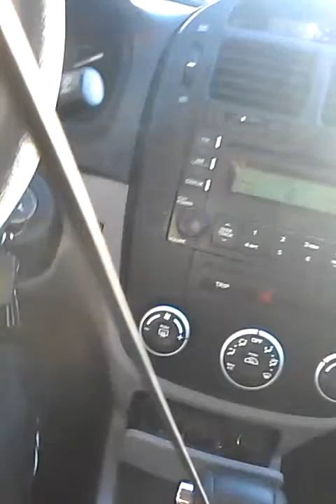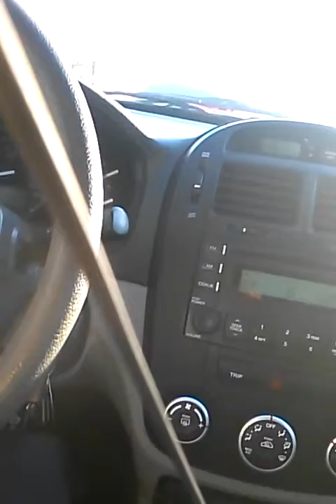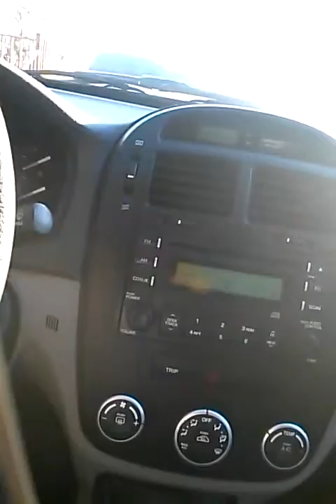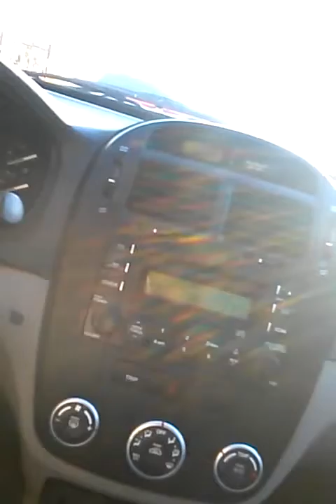West side Souf side Link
Throwed